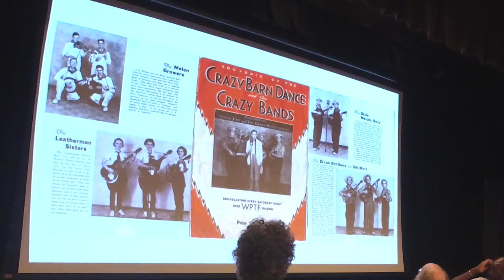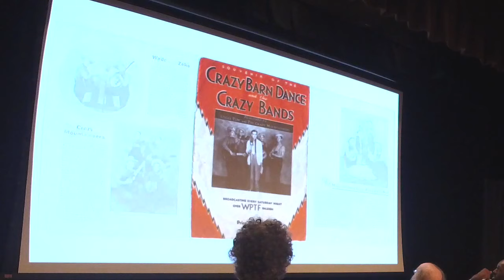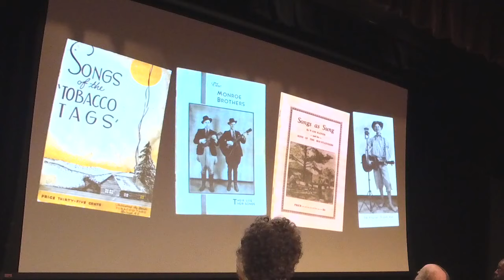Piedmont Laureate: Going Down to Raleigh, Bluegrass History of Eastern NC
Bluegrass has an image and reputation as “mountain music,” but just as much of the history can be found in the lowlands of the east end of North Carolina. This discussion, with musical accompaniment, features North Carolina arts council executive director Wayne Martin, who produced the 2009 project “Going Down to Raleigh: Stringband Music in the North Carolina Piedmont 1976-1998”; Justin Robinson, co-founder of the Grammy-winning stringband Carolina Chocolate Drops; Tommy Goldsmith, author of the forthcoming book “Earl Scruggs and Foggy Mountain Breakdown: The Making of an American Classic”; and music historian Marshall Wyatt, who runs the Grammy-nominated Raleigh-based label Old Hat Records. Also featuring live music by Violet Bell, Evelyn Shaw and Gerry Overton.

Presented by the Piedmont Laureate Program, PineCone|The Piedmont Council of Traditional Music, and the North Carolina Museum of History